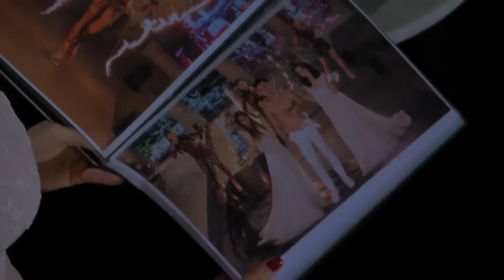ทีมเราชนะแต่หน้ามันชาไปหมด | The Face Thailand 4 All Stars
The Face Thailand season 4 All Stars รายการเรียลลิตี้โชว์สุดเดือด กับการแข่งขันเพื่อเฟ้นหาสุดยอดนางแบบและนายแบบ ที่จะเข้ามาเป็นดาวเด่นดวงใหม่ของวงการบันเทิง ภายใต้การดูแลของเหล่าเมนเทอร์ตัวแม่มากประสบการณ์ทั้ง 6  ที่พร้อมจะฟาดฟันทุกอุปสรรคที่ขวางหน้า ฟาดทุกแคมเปญให้ลุกเป็นไฟ!!

เวทีต้องลุกเป็นไฟอีกครั้ง เมื่อเกมการแข่งขันค้นหาสุดยอด Model ของเมืองไทยได้เริ่มต้นขึ้นแล้วใน The Face Thailand Season 4 All Stars ที่คราวนี้มาพร้อมกับความท้าทายใหม่ ด้วยการรวบรวมเหล่านางแบบและนายแบบจากซีซันก่อนหน้ากลับมาคัดเลือกกันอีกครั้ง ภายใต้การดูแลจากเหล่าเมนเทอร์ ซึ่งนอกจากจะมีเมนเทอร์มือฉมัง ลูกเกด-เมทินี  คริส หอวัง และ บี-น้ำทพิย์ ที่เราคุ้นเคยกันแล้ว ยังมีดารานักแสดงนางแบบชั้นแนวหน้าของเมืองไทยอีก 3 คนมาทำหน้าที่เป็นเมนเทอร์ร่วม นั่นก็คือ  พิม-ซอนย่า / พลอย-เฌอมาลย์ และเมนเทอร์หน้าใหม่ ศรีริต้า เจนเซ่น